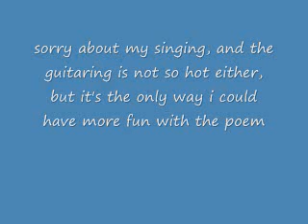Approximately 28.33 Cents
A dime a dozen ideas, twenty eight point three three cents
And that my friend is my thoughts' worth ideas aren't cash to spend
As I am not quite sure, who should could would pay this
All thirty four ideas just sit so anything is bliss

A plate is a just a surface, a cup is just a hole
A person had combined the two and then invented bowls
A car had changed the horses, a plane had changed the ground
An invention people use today is how we are profound

A use for useless talents, a mall on your pc
A game you walk and shop the sales inventing yes is me
A cleaner ionized, a flowered hexagon
A nanotube in polymer with voltage may hold tons

An eraser swapped on pencils, a sound 3-d engine
A condensate is dark matter a magnet creates spin
A use for useless talents, a cigarette that sparks
A firework display in packs invents this world of ours

A use for useless talents, a lens of liquid gas
A pipe that could ignite itself inventions hold my grasp
An oven reading barcodes, or microwave as well
An iPod as a full pc in clusters to excel

A dehumidifier, that's placed up on the roof,
A dish washer that stores its soap with interface improved
A use for useless talents, a song Disney designs
A toothbrush that's contorted may invent something divine

A use for useless talents, a farm that lightning feeds
As ionizing plants a way inventions grow from seeds
A cup that warms with wireless, a gaming smell machine
A mattered dark will hide in stars since gravity's routine

A car could have piezos, converting sound to watts
A 3-d game that's MySpace could create a room facade
A use for useless talents, a schedule Disney prints
A pc making people sounds inventing is intense

A use for useless talents, a fridge that won't compress
A ceiling fan to ionize invent this I suggest
A phone without a speaker, a guitar you won't weave
A Blu-Ray disc that plays Divx holds 50 DVDs

A bomb that spins with sound, a mouse that's based on sight
And even just a poemed phrase will bring my mind delight
An invention feeds economy that's not the case for me
As they feed my fractals of debris which change adapt and breathe